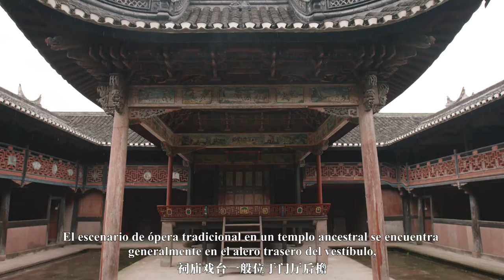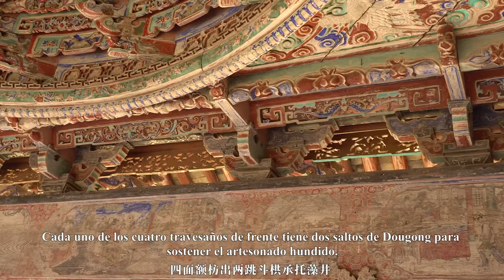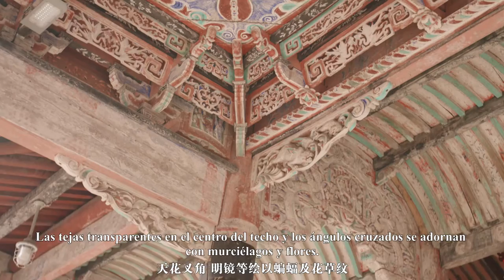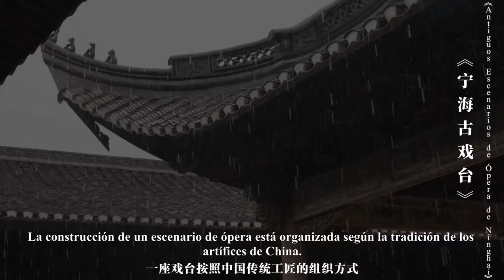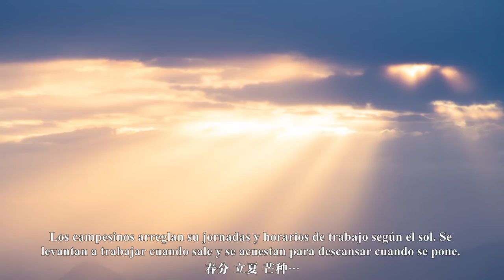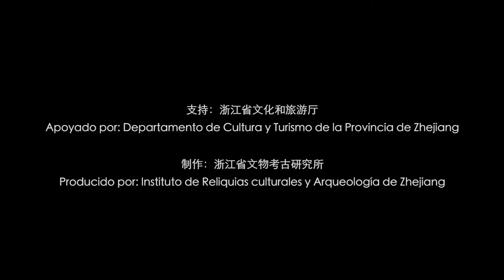Video Construcción de teatros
Construcción de teatros